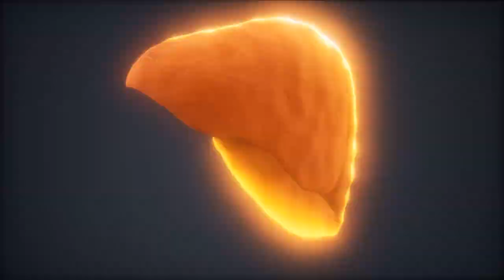Cách Giải Độc Gan Bằng Nấm Linh Chi Đỏ Hàn Quốc Nhanh Chóng , An Toàn & Hiệu Qủa Nhất | Koreashop24h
- Tác dụng chính của Nấm Linh Chi núi Hàn Quốc
Nấm linh chi là chất bổ dưỡng, làm cho cơ thể cường tráng, chính khí dồi dào. Nâng cấp tố chất chỉnh thể của cơ thể người, nâng cao sức chịu đựng của cơ thể.
Giúp cơ thể thích nghi được tình trạng thiếu Oxy, cải thiện chức năng của hệ hô hấp. Có tác dụng giảm ho, tiêu đờm, bình xuyễn.
Cải thiện chất lượng giấc ngủ, điều tiết mỡ máu, đường huyết, phòng chống xơ cứng động mạch. Bảo vệ tim gan phổi, giảm nguy cơ mắc các bệnh về tim mạch, làm chậm quá trình lão suy. Trẻ hóa làn da, giảm nhăn, xóa vết tàn nhang.
Tác dụng thanh lọc cơ thể, hồi phục tế bào. Chất Đường đa (polysaccharides) trong Nấm Linh Chi có chức năng hồi phục, hàn gắn tế bào. Đây chính là chất giúp làn da của bạn trẻ khỏe trở lại. Thực tế, polysaccharide không chỉ hồi phục tế bào da bên ngoài, mà nó còn giúp hồi phục các tế bào bên trong lục phủ ngũ tạng, đặc biệt là phổi, tim, gan…
Nấm Linh Chi có tác dụng giảm cân hiệu quả thông qua việc kích thích hệ tiêu hóa hoạt động tốt. Do đó lượng chất béo và mỡ thừa trong cơ thể sẽ được đốt cháy tối đa.
Nấm Linh Chi có tác dụng thải độc, sử dụng Nấm Linh Chi thường xuyên giúp hỗ trợ hệ bài tiết làm việc tốt nhất, các chất béo và chất độc hại được loại bỏ ra ngoài cơ thể, mang đến cho bạn một cơ thể khỏe mạnh, vóc dáng thon gọn.
Nấm Linh Chi có tác dụng làm loãng máu, do đó loại nấm này có thể được sử dụng trị huyết áp cao và chứng kích động
Linh chi giúp giấc ngủ ngon và êm giấc. Do trong Nấm Linh Chi có các thành phần làm giãn mạch máu, làm cho mạch máu giãn nở, giúp máu lưu thông qua đó giúp giấc ngủ ngon.
0O0
Xem thêm tại đây :
0O0
0O0
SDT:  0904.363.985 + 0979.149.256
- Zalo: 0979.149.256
- Facebook : Siêu Thị Hàn Quốc – KoreaShop24h
- Địa chỉ : Số 2 Ngõ 79 Thụy Khuê - Tây Hồ - Hà Nội